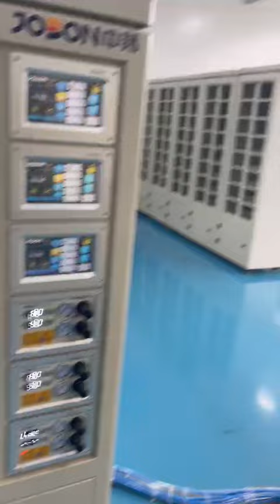LED Cover Powder Coating